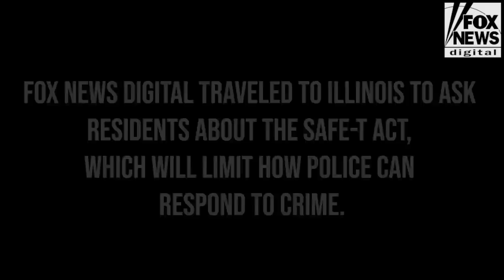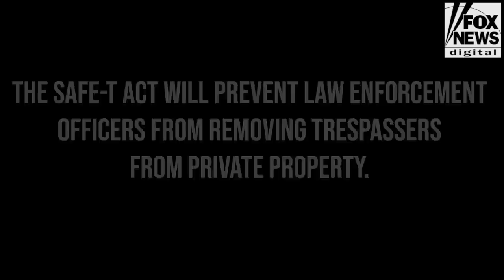Preparing for 'anarchy': Americans react to new law handcuffing police | Americans Weigh In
Metropolis, Illinois, residents told Fox News they fear the state will become more dangerous under the SAFE-T law, which will limit the justice system's reach.